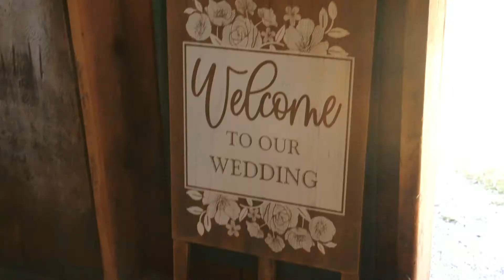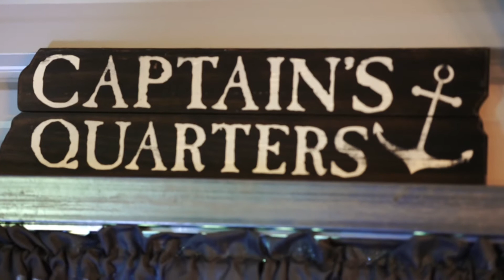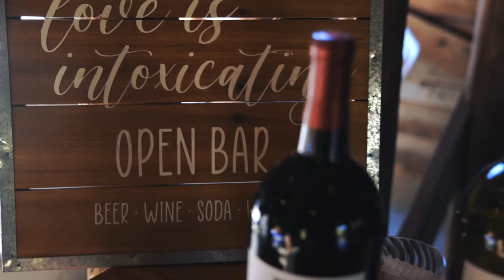Whittemoore Cinematic 6.26.22